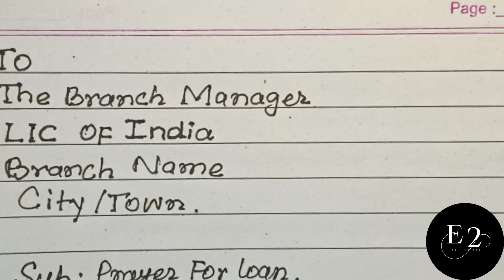Application For Loan Against LIC Policy | Application For Loan In English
In this video we will learn how to apply for lic loan on policy in english with my beautiful and print ✍️ handwriting.
🖊️ Pen Name - Reynolds Trimax Gel.

lot of ❤️❤️❤️

✍️✍️ Best Self Introduction -
✅     • How To Introduce ...  ​

✅     • Job Interview Con...  ​

✍️✍️ Successful Habits -
✅     • 15 Habits Of Succ...  ​

✅     • How To Improve Ha...  ​
✅     • How To Improve Yo...  ​

✍️ Closing Bank Account -
✅     • How To Write An A...  ​

✍️ Closing Bank Account ( After Death) -

✍️ Joint Account To Single Account -
✅     • Joint Account To ...  ​

✍️ Application For Half Holiday -
✅     • Half holiday appl...  ​

✍️ Half Day Leave Application -
✅     • Half Day Leave Ap...  ​

✍️ Application For Leave Of Absence -
✅     • Application For L...  ​

✍️ Motorcycle Complaint to Police -
✅     • Application To Th...  ​

✍️ Application For Character Certificate -
✅     • Write An Applicat...  ​

✍️ Application For New Atm Card -
✅     • Application For N...  ​

✍️ Application For New Passbook -
✅     • Application For A...  ​

S-U-B-S-C-R-I-B-E To My Channel "@e2writerb2   ​